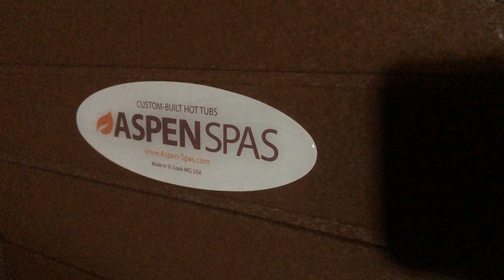Aspen Spas Pinnacle ES in ACTION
Check out the Pinnacle ES hot tub from Aspen Spas in action.  See the in.mix 300 offer multi-zone lighting to set the perfect mood for your evening soak!